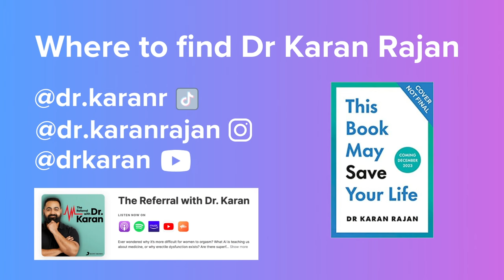Sophia Smith Galer and Dr Karan Rajan on algorithms, medicine and euphemisms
Join journalist and TikTok star Sophia Smith Galer as she delves deep into the world of content creation with some of the UK’s most viral internet pros.

Across four episodes, Sophia explores the journey of entering the content creation space, navigating algorithms and uncovering the hidden stories and experiences that have shaped the people on your For You Page.

In this interview, Sophia speaks to Dr Karan Rajan, surgeon and multi-viral content creator, about how he navigates different social media algorithms, makes content around his job and - of course - about how he comes up with so many ways to say naughty words.

This podcast was built during Sophia’s fellowship at Brown University’ Information Futures Lab to help teachers, parents and teenagers learn more about what it’s like to be a social media influencer.

Available to listen as a podcast or watch the whole show on Sophia’s YouTube.